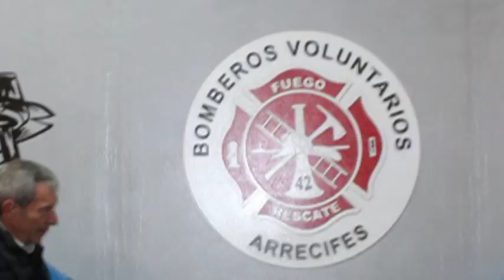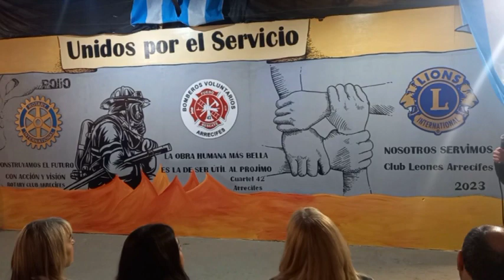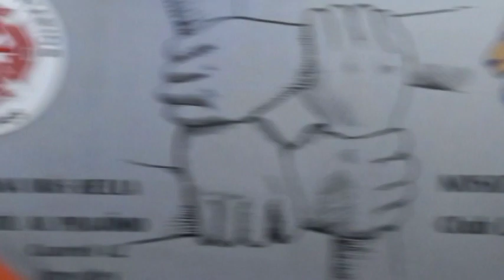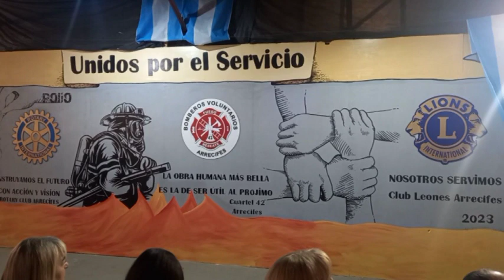73º aniversario de Arrecifes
Acto Homenaje   3ra. Parte.